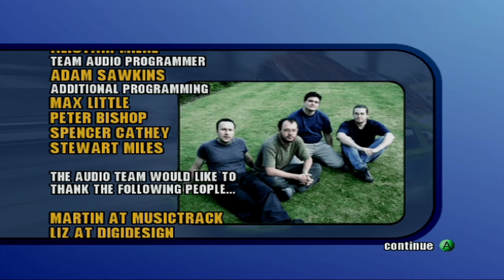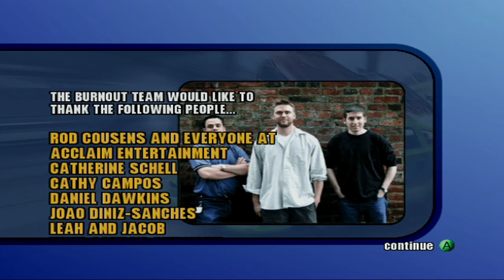We're BOOSTIN' a Gangster! | Burnout 2: Point of Impact | #8 | Xbox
Welcome to my Burnout 2 Let's Play on the Original Xbox! We get the Gangster car to drive along the coast while we boost it to the finish line!

If you're also interested in my Rayman Discord Server, why not stop by?